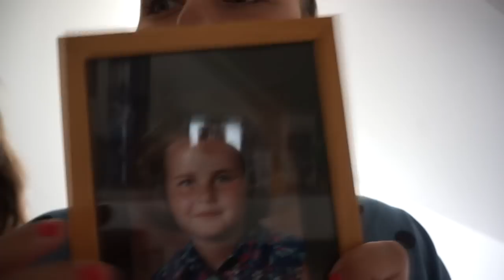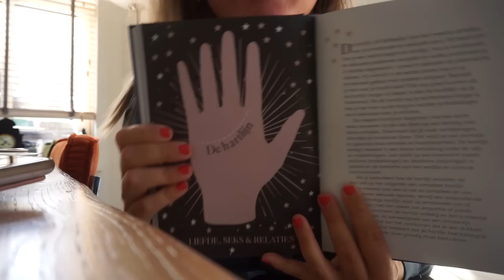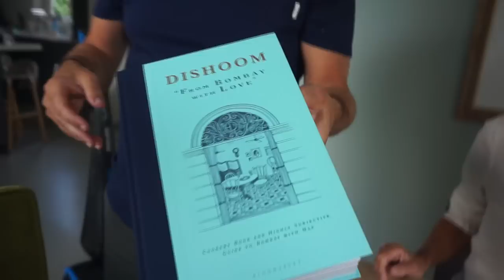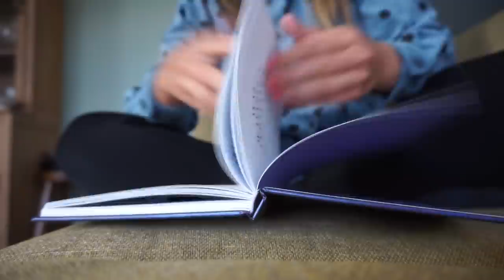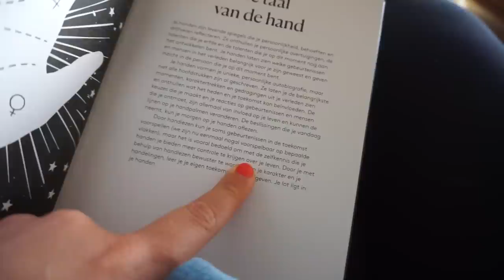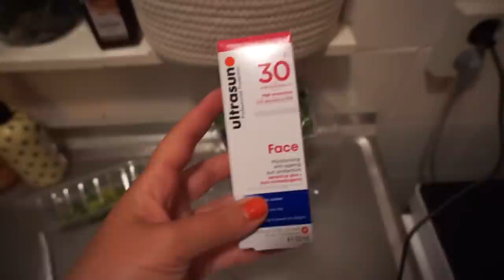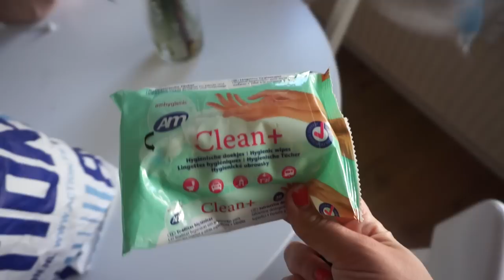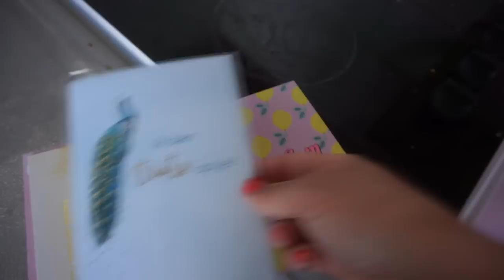HANDLEZEN, zolder OPRUIMEN, papa KOOKT, vergaderen NIEUWE ONDERWIJS & AVOCADO TOAST | WEEKVLOG 136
30% EXTRA KORTING OP SALE MET CODE ‘MEIVAKANTIE’

Mijn instagram is gehackt. Het zou leuk zijn als je mij (weer) wilt volgen!

• APPARATUUR •
Thuis: Sony Alpha 5100 + Sony SEL 50mm F/1.8 OSS lens.
Vlogs: Sony Alpha 5100 + Sony 16-50mm lens.
Edit: Sony Vegas Pro 13.
Thumbnails: Picmonkey.